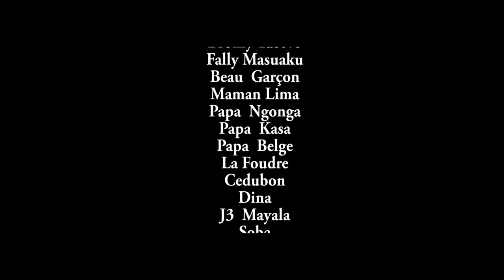NOUVEAU FILM EST CE MON CHOIX? EPISODE1